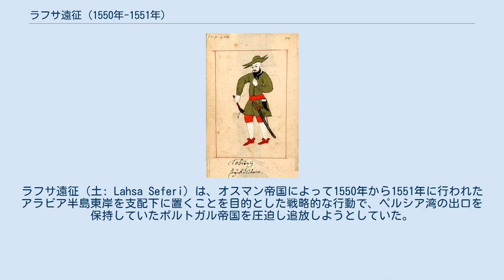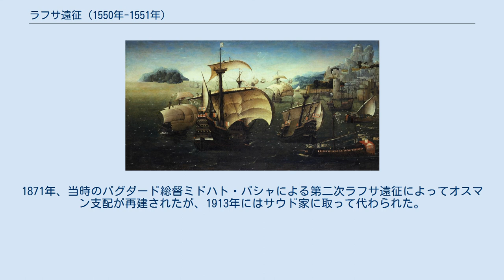ラフサ遠征 (1550年-1551年)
東部州_(サウジアラビア)
ラフサ遠征（土: Lahsa Seferi）は、オスマン帝国によって1550年から1551年に行われたアラビア半島東岸を支配下に置くことを目的とした戦略的な行動で、ペルシア湾の出口を保持していたポルトガル帝国を圧迫し追放しようとしていた。
 ラフサとは、現在ではカタール以北のサウジアラビアの東海岸を指す、アル・アハサー（ハサー地方）がトルコ語で訛った形である。
 オスマン帝国は1517年にマムルーク朝を倒してエジプトとヒジャーズを占領したが、ポルトガルによる紅海とペルシア湾出口の占領により、インド洋の貿易ルートが遮断され、これら新しく得た土地の収入が大幅に減少するという政治的および経済的状況に直面していた。
エジプトで起きた反乱を制圧して支配を確立したことで、オスマン帝国は、1520年代半ば以降、征服と支配の両面での拡大政策を行った。
西部では1538年から1548年の間にイエメンにエヤレトの支配を確立し、1534年にはバグダッドが征服され、さらに1546年にバスラが征服された。
オスマン帝国はインド洋に繋がる沿岸2か所の支配を確立した。
 ラフサ地域の中心であるカティーフの首長とバーレーンの太守は、スレイマン大帝が1534年にバグダッドを征服した後、特使をスルタンに送り、スルタンへの忠誠を宣言した。
この地域は公式にはオスマン帝国の支配下にあった 。
しかし、カティーフ首長は1534年にオスマン帝国への忠誠を宣言した一方で、ポルトガルの支配下のホルムズ首長国にも服従し、したがって間接的にポルトガルの影響下に置かれていた。
 オスマン帝国の次の目標は、ホルムズに拠点を置くポルトガル人を恒久的に排除して、ポルトガルによって封鎖されたこの地域の貿易ルートを復旧することだった。
バスラをエレヤトとして支配体制を構築した後、今度はラフサ地方を支配下におこうとした。
 ミニチュアールのオスマン帝国兵 当時の大宰相であるリュステム・パシャの命令で、バスラ総督ムハマド・ビラル・パシャ指揮下のオスマン帝国の部隊は、ほぼ地元の兵力で編成され、バスラから出発し、1550年に南約550キロのカティーフを征服した。
 インド副王のアフォンソ・デ・ノローニャこれを脅威と見た。
ホルムズ司令官のアルバロ・デ・ノローニャは1551年7月に海路でポルトガル兵1,000人を送り込み、3,000人の地元勢力の協力も得て、400人のオスマン帝国の守備隊が守るカティーフの小要塞を攻撃した。
防備不十分な城を守れないと判断したオスマン軍は撤退した。
ポルトガル軍は上陸して城を破壊した。
その後、ポルトガル艦隊はバスラまで進出したが、あえて攻撃は行わなかった 。
 この地域を本格的に征服して支配することを決意したオスマン帝国は、ポルトガル艦隊の撤収を待ち、より強力な部隊を派遣して、1551年8月にカティーフに再度入った。
今回の部隊は、1,000人の銃器装備の歩兵で構成され、さらに数門の大砲と工兵部隊や調査官までもが同行していた。
工兵部隊は海からの攻撃に耐えられる要塞の建設に着手した。
その間、調査官たちは市と周辺地域の租税台帳を作成した。
 数ヶ月後、要塞が完成し、オスマン軍は前進を続けて、約170キロ内陸に位置するこの地域で最も重要な都市であるフフーフに入った。
フフーフの占領を受けて、長年ラフサ地域を支配していたバニ・ハリド族は、サードゥン族長に率いられて行動を起こした。
しかし、オスマン帝国軍の高い軍事力によって彼らは阻止され、フフーフの奪回は果たせなかった。
オスマン帝国の記録によれば、和平が成立し、さらに内陸の砂漠地帯の管理については一種の所領としてサードゥンの手に委ねられた。
フフーフはラフサの軍事および行政の中心地として組織された。
同年、市内の学校やモスクを維持するための財政関係の整備も行われた。
 この遠征によりオスマン帝国はペルシア湾西岸を支配し、ポルトガルの脅威をここで食い止めた。
1年後、ピーリー・レイースは二度目のインド洋遠征を開始し、マスカットとホルムズを攻略目標とした。
 ラフサでのオスマン支配はカタールとバーレーンまで広がったが、ラフサ総督のバーレーン攻囲戦 (1559年)は失敗した。
地元の首長は引きつづきオスマン帝国に従ったが、内政面では自立したままだった。
1552年のピーリー・レイースによるホルムズ攻撃の失敗により、この地域のオ...